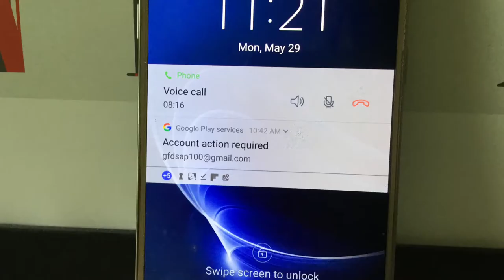Channel Tech Trailer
A cool tech montage that shows our tech love!